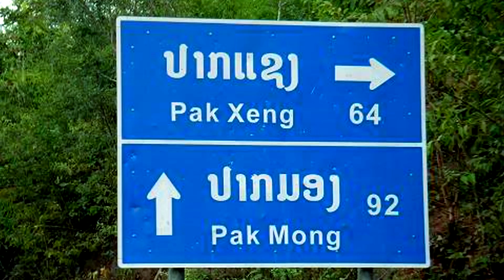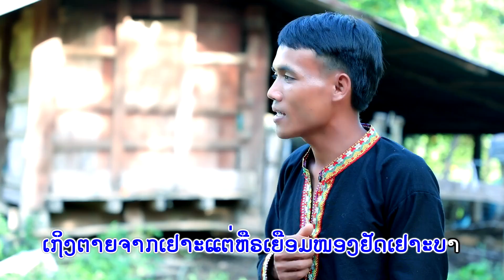ກອນນຶມປາກແຊງ mv official ຮ້ອງໂດຍ ບ່າວອ່ອນ ພອນວິໄລ กอนนึมปากแชง ศิลปีน บ่าวอ่อน พอนวัไล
-💕 ທ່ານສາມາດດາວໂຫລດແອັບຂອງບໍລິສັດ ສຸດໃຈ ທ່ອງທ່ຽວຈຳກັດ ( Soutchai )ໄດ້ແລ້ວທັງລະບົບ Android ແລະ ios :
-✔ You can download the application for Soutchai at:
Title: ເພງ,เพลง: ກອນນຶມປາກແຊງ, กอนนึมปากแชง.
- ຮ້ອງໂດຍ ບ່າວອ່ອນ ພອນວິໄລ, ศิลปีน บ่าวอ่อน พอนวัไล.
- ດົນຕຣີ: ອ.ຈ ບຸນມະນີ, ดนตรี : อาจานย์ บุนมะนี